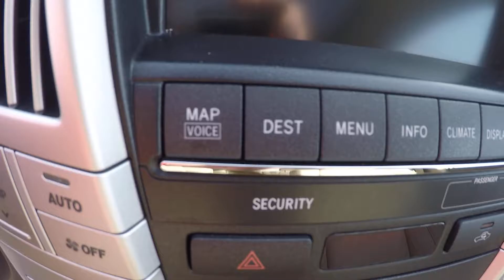2008 Lexus RX 350 - #15547